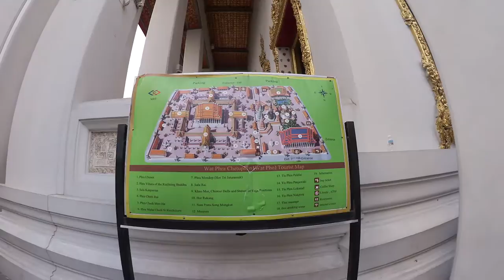タイ バンコク ワット・ポー（Wat Pho / วัดพระเชตุพนราชวราราม）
巨大な涅槃仏が有名なタイのお寺『ワット・ポー』を歩きました。

まずはなんといっても金ぴかで横たわった仏様なのですが、そのほかにも大小の仏塔が林立する様は、一見の価値があります。

撮影日時：2015年11月16日（月）　13:00頃～
撮影場所：バンコク　ワット・ポー